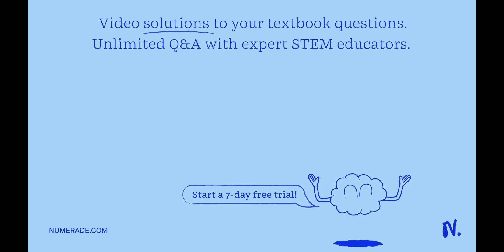Part: What is the best coefficient of performance for a heat pump that has a hot reservoir temperat…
Part: What is the best coefficient of performance for a heat pump that has a hot reservoir temperature of 53.08Â°C and a cold reservoir temperature of -5.08Â°C? You are correct. Your receipt number is 65-461. Previous Issues: Part: How much heat transfer occurs into the warm environment if 32x10^7 J of work (12.0 kWh) is put into it? Submit Answer: Unable to interpret units. The computer reads the units as    quot;kWh   quot;. Tries: 2/10 Previous Tries: Part: If the cost of this work input is 11.1 cents/kWh, how much does it cost (in ) to operate using electric power? (You do not need to enter any units.) Submit Answer: Tries 0/10 Part: How does the cost (in ) compare with the direct heat transfer achieved by burning natural gas at a cost of 68 cents per therm? (A therm is a common unit of energy for natural gas and equals 0.55x10^8 J.) (You do not need to enter any units.) Submit Answer: Tries 0/10